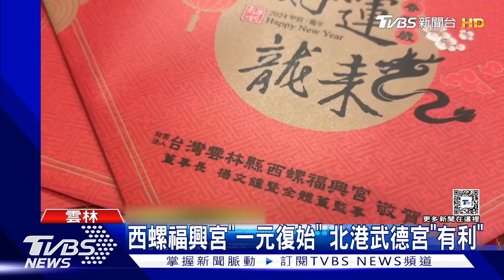神明紅包 西螺福興宮「一元復始」 北港武德宮「有利」｜TVBS新聞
特此更正:
00:14訪問 西螺福興宮董事長-楊文鐘
01:25訪問 武德宮主委-林安樂

過年寺廟紅包大熱門，雲林西螺福興宮，準備9999個，除夕紅包，內裝一元美金，象徵一元復始。北港武德宮，也有2元紅包，取台語諧音"有利"。